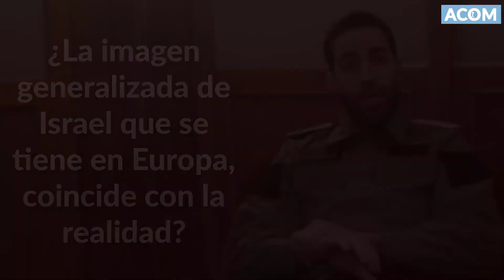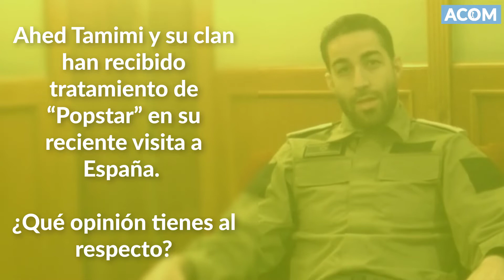El héroe de Rishon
Con motivo su visita para impartir un seminario de Krav Maga en España, compartimos esta entrevista a Kfir Itzhaki sobre la actualidad de Israel y España.